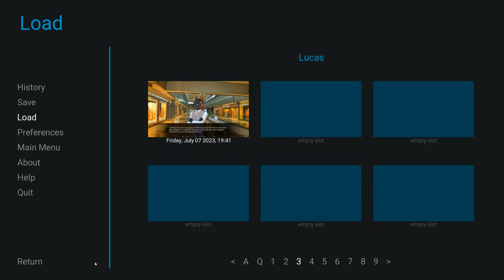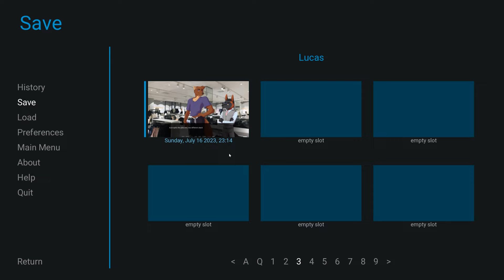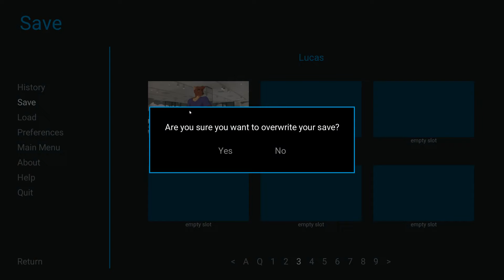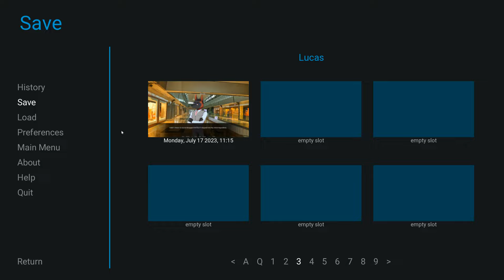A Most Revealing Outfit- Violet Memoir| Lucas' Path #35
Lucas tries on a very revealing outfit in a new episode of Violet Memoir!